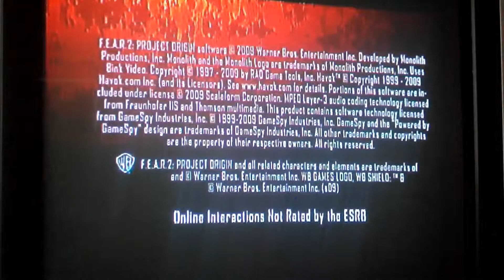F.E.A.R. 2 - Project Origin (PlayStation 3, 2009) Gameplay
This Gameplay Was Recorded with The Real PS3 Console, Using The Standard Composite AV Cable.